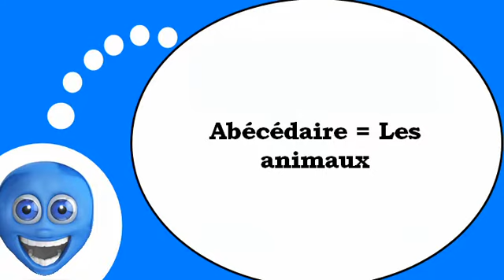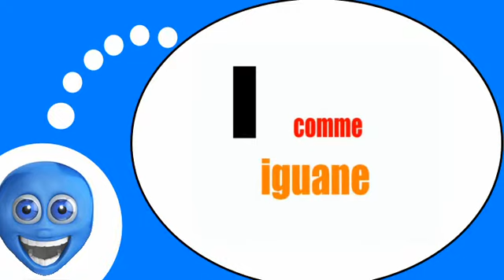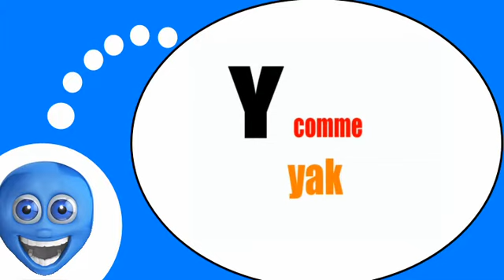French lesson # The alphabet